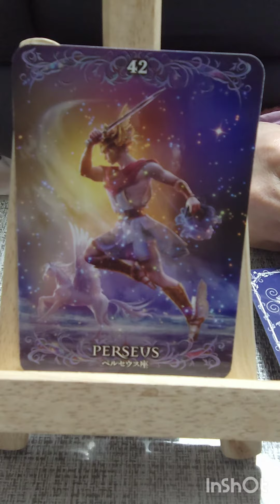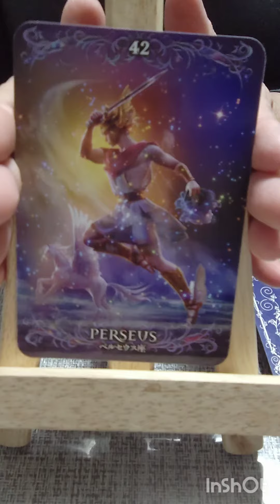オラクルカード1枚びき#orakuru#card